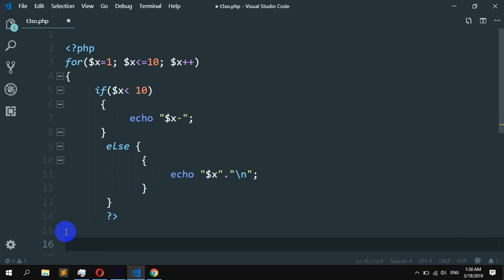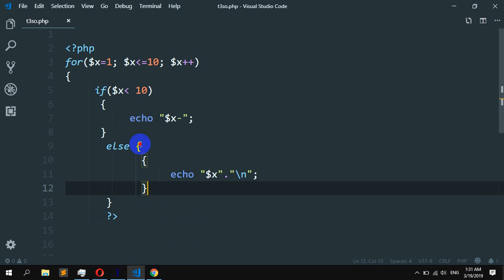How to insert a hyphen between numbers in PHP